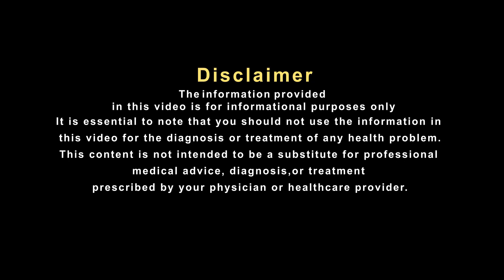थकान की वजह से आता है ज्यादा पसीना